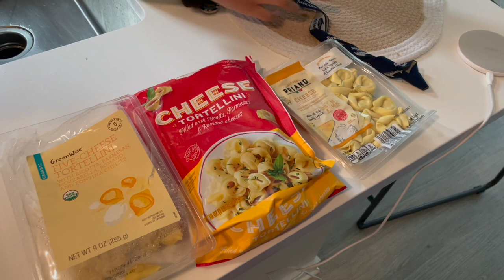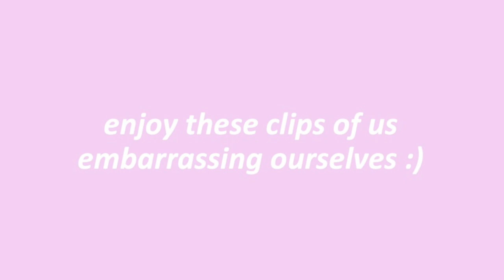hurricane ian and hocus pocus 2 movie night vlog | DCP 2022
Week 16! This week, Hurricane Ian hit Florida, causing Disney to shut down. This vlog is my roommates and I making it through the hurricane and making the best of everything!